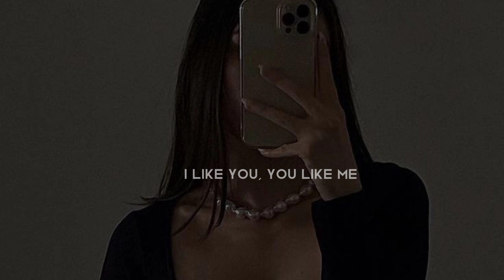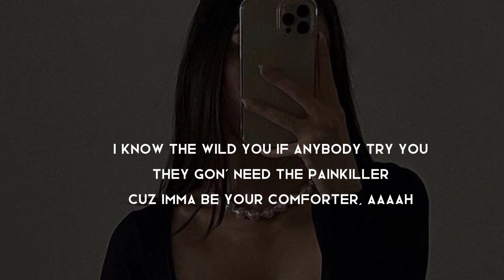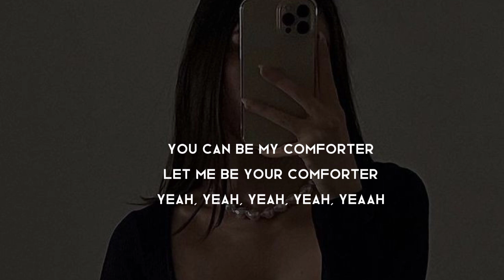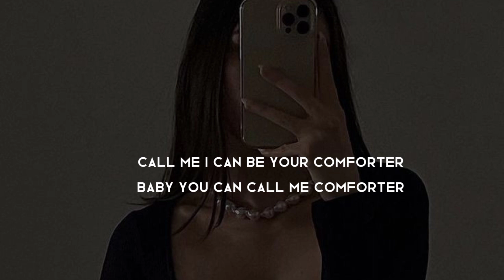ElGrandeToto & Ayra Star - Mchiti baeid aelia // slowed+ lyrics//@Amine20003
Hiii New video 🦋

" Mchiti baeid aelia "

AyraStarr
I text you when i'm feeling down
I got a man but he's not around
I can be your comforter
Let me be your comforter
'Text you when i'm feeling down
You can be my comforter
Yeah, yeaah, yeah
Yo matti show get ofeer
And I'm down in a green-like doo-my
I like you, you like me
And I'm down and I'm dada down
Merry catch cruise, merry catch cruise
Jump in a bentley cruiser in a bentley cruiser
Let mе be your comforter
I text you whеn i'm feeling down
Yeah, yeah, yeah, yeah, yeaah

ElGrandeToto
Call me I can be your comforter
Baby you can call me comforter
Do your daddy seems on me bezofa ?
Oh mamicha fine like wine
Your body like CocaCola
Hee, and if you need more love
I know girl you used to play soccer
I know the wild you if anybody try you
They gon' need the painkiller
Cuz Imma be your comforter, Aaaah
Mchiti b3id 3liya
Bou7di f'kola noche lmout kat'misi 3liya
Nti sbabi f'la zik ou machi l'mizzania
Dorka sowlo 3la glbi 3aych l'mizzeria
Hee, bebe tkayssi 3liya gha b'mezzika chehal mn sata daykha fiya
Bu7dk li gha tfehmi ga3 li dayz 3liya
Gha bghini matkhlini nti li dayma liya, ouii
I got a girl but she's not aroun

have fun 💕